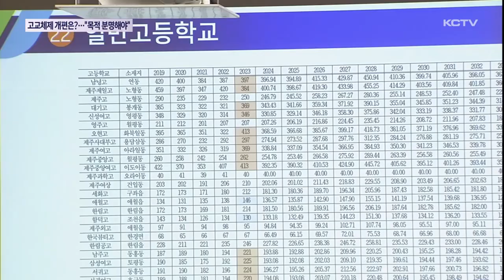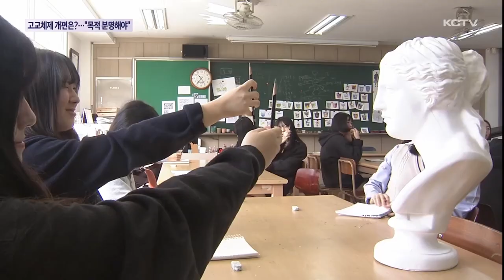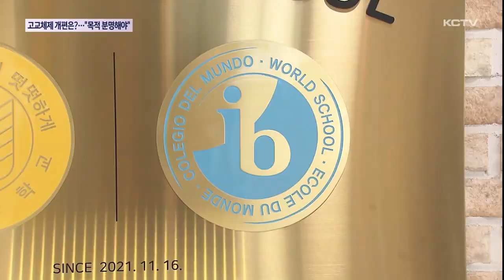제주 고교체제 개편 방향은?… "목적 분명해야"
김광수 교육감표 제주고교체제 개편 윤곽이 오는 9월쯤 드러날 전망인데요.

예술체육고나 신제주권 여중고 신설 등 관련 연구 용역들은 이미 마무리되고 오늘(3일)은 관련 포럼을 열어 전문가와 교원, 학부모들의 의견을 듣는 자리가 마련됐습니다.

어떤 의견들이 나왔는지 이정훈 기자가 다녀왔습니다.

제주 고등학교 체제 개편 방향을 모색하기 위해 마련된 포럼.

발제에 나선 교육전문가는 제주도교육청이 현재 추진중인 고교체제 개편의 목적을 분명히 제시해야 한다고 강조했습니다.

저출산 등 학령 인구 감소에 따른 대응을 위한 것인지, 미래교육을 위한 것인지에 따라 구체적인 방향이 달라진다고 말했습니다.

특히 제주고교 체제 개편이 학교 동문회처럼 일부 단체의 목소리에 의해 진행되는데는 경계해야 한다는 지적도 나왔습니다.

[이병욱 / 충남대 교수]
"왜 체제 개편을 해야 될지에 대한 요구 조사들을 좀 들어보면 동문들의 어떤 자존심, 또 지역의 자존심 뭐 이런 부분들이 다른 요구 조건보다 우선시하는 것을 우리가 좀 고민을 해보실 필요가 있지 않을까요?"

함덕고 음악과와 애월고 미술과를 통합하는 방안도 신중하게 접근해야 한다는 의견도 제시됐습니다.

일반과와 미술,음악 등 특수목적학과 2개의 교육과정을 운영하는 것이 쉽지 않지만 통합하기 위한 이유로 적절하지 않다는 주장입니다.

오히려 일반과 학생들이 미술이나 음악 등 교육과정 선택권을 넓혀줄 수 있는 교육과정 개편이 더 바람직하다는 의견도 나왔습니다.

[추교형 / 애월고 교감]
"오히려 필요한 거는요. 미술과 4개 전공에 지금 2개 반인데요. 우리 (학교) 경쟁률이 1.8 대 1이 넘어가요. 10년 동안 당장 내일이라도 2025학년도 신입생부터라도 미술과 3개반 4개반 늘려도 미달 안 납니다."

고교 서열화 문제를 최소화하고 저출산 시대 읍,면지역 작은 학교를 살리기 위해서는 표선고 IB도입처럼 학교간 차이가 아닌 차별화된 교육과정을 더 강화해야 한다는 목소리도 눈길을 끌었습니다.

[김연수 / 제주중앙중 학부모 ]
"아이들이 원하면 어느 학교에서나 인문학과 직업교육 등 다양한 교육을 받을 수 있도록 도내 모든 고등학교를 수평관계로 구축하고 교육청과 지자체 그리고 대학과 연계한 특성화계열의 지정 및 교육과정편성이 중심이 되어야 한다고 생각해 봅니다."

또 포럼에 참석한 전문가들은 오는 9월 발표되는 제주 고교체제 개편안의 경우 제주에 적정한 일반고 수나 학생 수 등의 정량적 관점 만큼이나

고교체제 개편으로 기대되는 교육 효과나 방향 등 정성적 관점에 대한 고민도 필요하다고 지적했습니다.